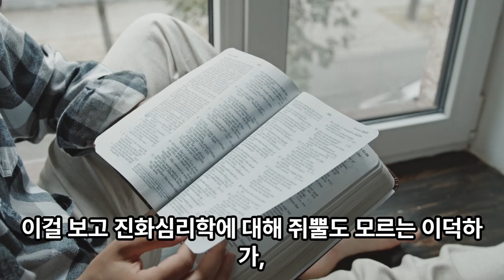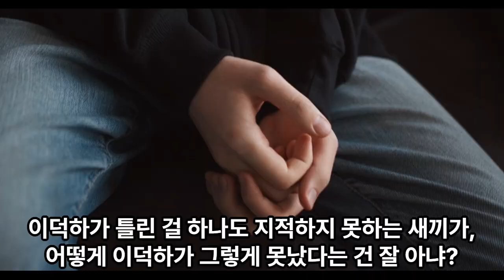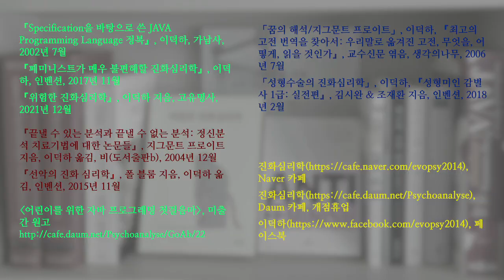진화심리학자 이덕하는 어떤 댓글 다는 새끼들에게 꺼지라고 말하나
내가 악플 다는 새끼들에게 왜 반응을 해 주는지 아냐? 그냥 니들 이용해서 구독자 수 늘리려고 그러는 거야!